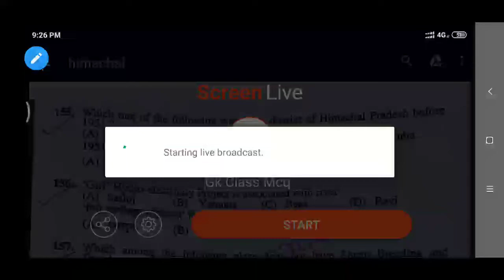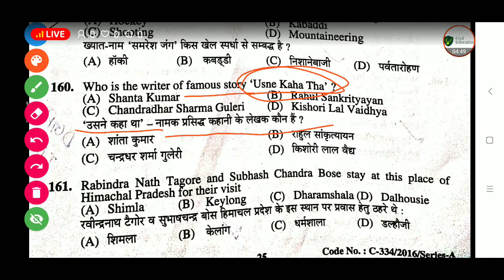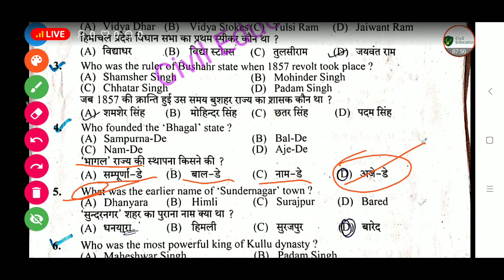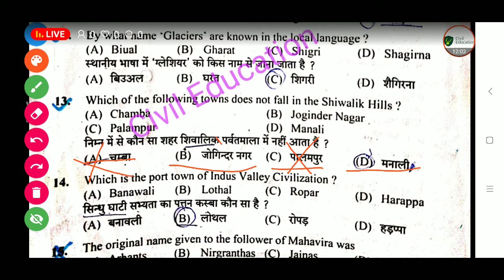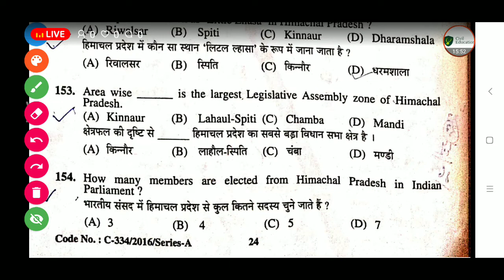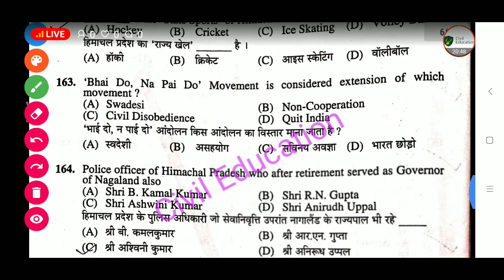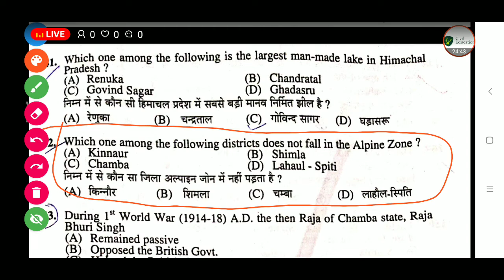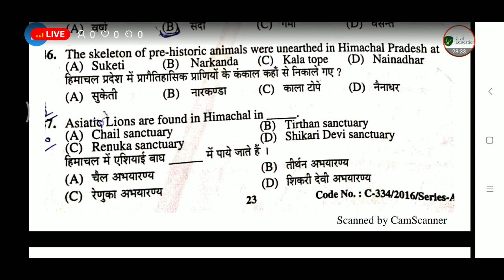HP GK Objective LIVE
Hello Friends I'm Pawan and Welcome to Civil Education

Civil Education
Purpose of this channel to help the students whose fight tany state or center  compitiative exams